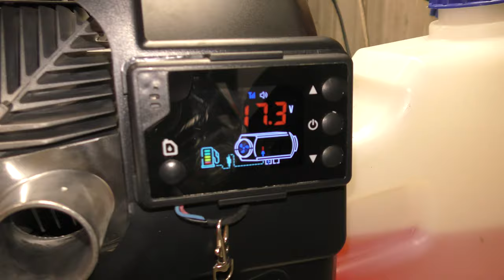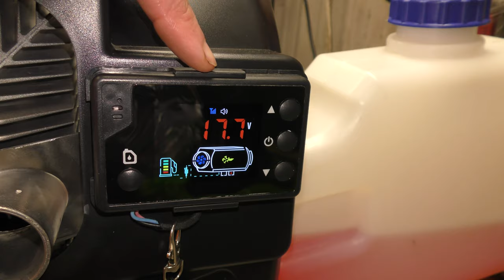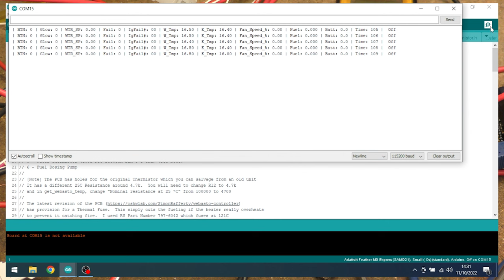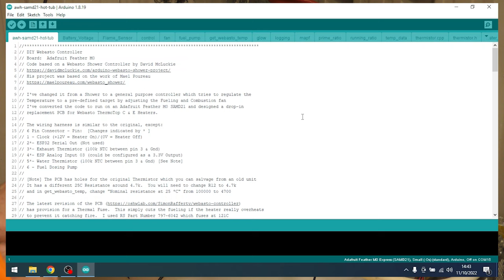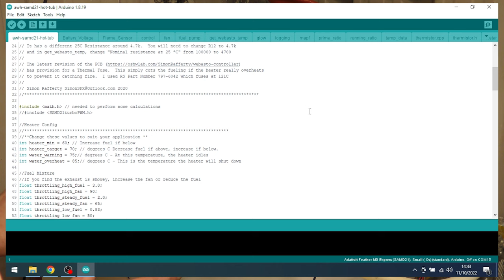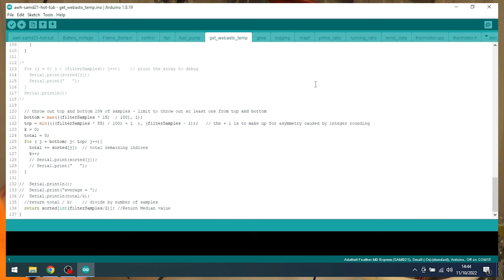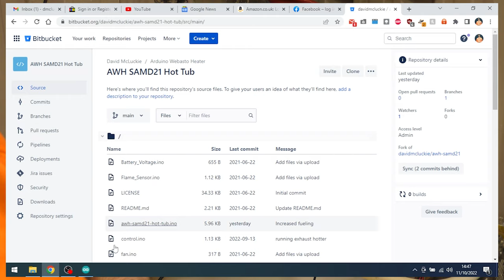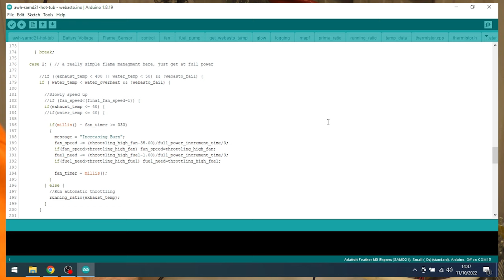Let's look at the weird 12, 24, 240V heater ecu & have a play with the Webastardo and the code.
Quick look at the ECU.  Make the mains power a little safer.  Get the Webastardo running and tweak the code to run it hotter.